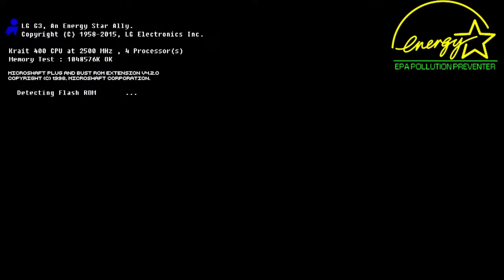Another Week of Unfiltered Internet | Off The Cuff #9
Rogue and Asterik eat raw bacon until one of them gets deathly ill.

-- -- LINKS -- --